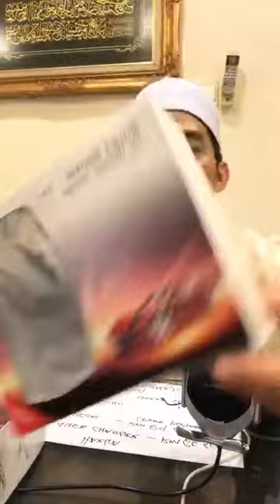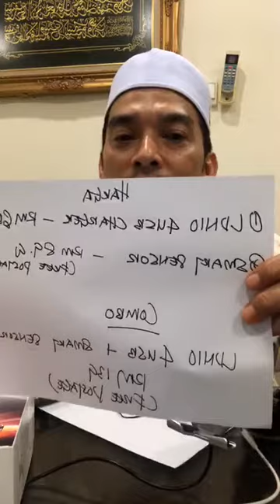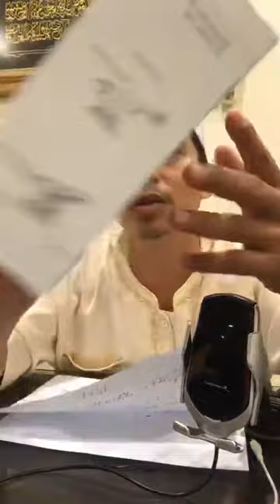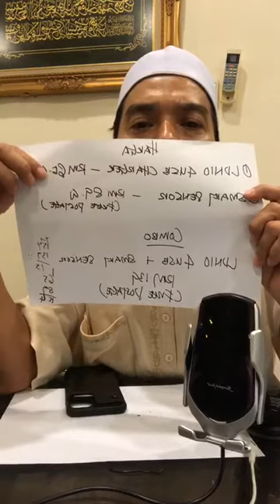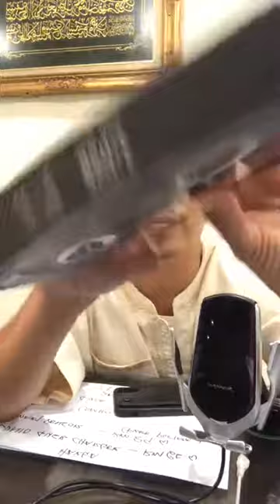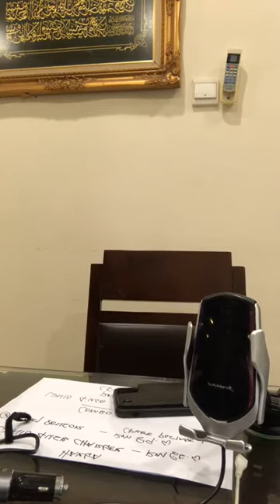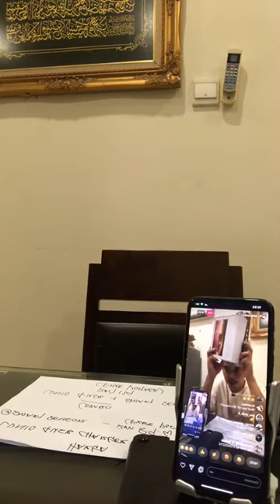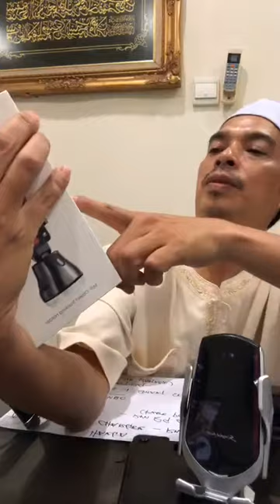Instagram Abby Abadi